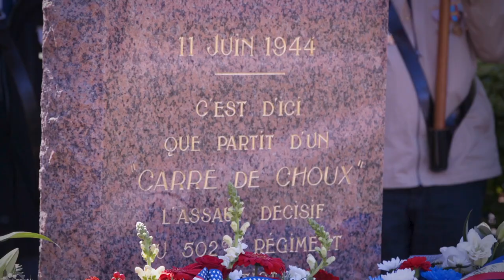D-Day77 Ceremonies in the small town of Carentan, France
FRANCE
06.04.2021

Carentan, a small town located in Normandy France, held numerous ceremonies honoring the 101st Airborne Division’s achievements on D-Day, Carentan, France, June 4, 2021. Monuments throughout the town pay homage to U.S Army paratroopers from the 101st Airborne Division that landed in Normandy during D-Day. (U.S. Army Photo by Joseph D. McDonald)

Film Credits: Video by Sgt. Joseph Mcdonald

NATO
EUCOM
DDAY
USARMY
StrongerTogether
DDAY77